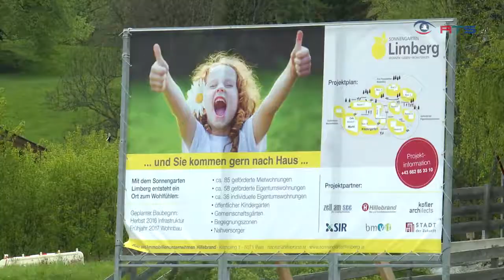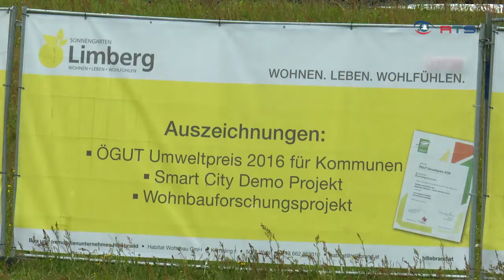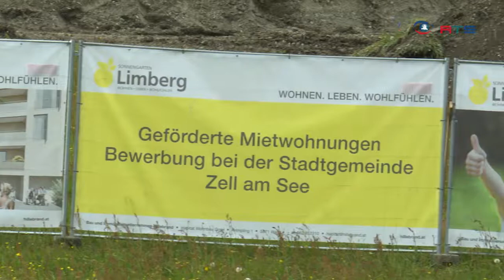Sonnengarten Limberg Zell am See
Im Mai 2017 erfolgte der Spatenstich für das Vorzeigeprojekt "Sonnengarten Limberg" in Zell am See.
Es entstehen förderbare Eigentumswohnungen, Mietwohnungen und individuelle Eigentumswohnungen für gehobene Ansprüche sowie Gemeinschaftseinrichtungen wie Kindergarten, Nahversorger oder Werkstatt. Das Hillebrand Team informiert direkt vor Ort im Limberg-Verkaufsbüro.